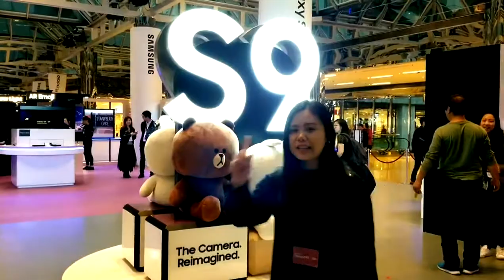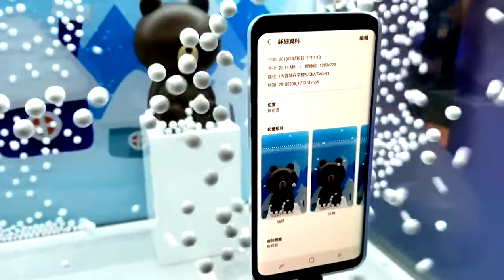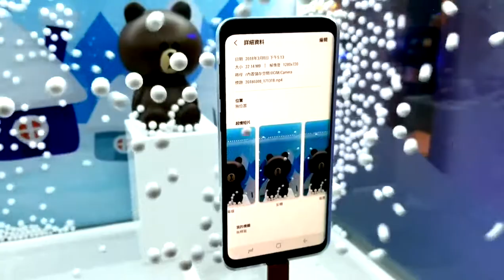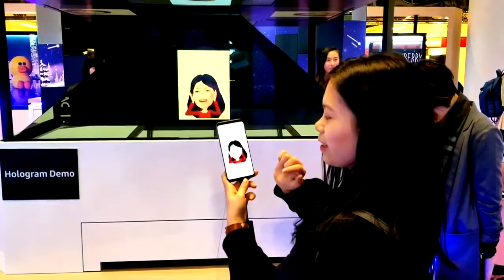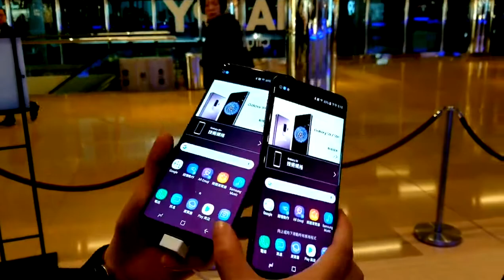CTM 三星Galaxy S9 / S9+ 香港發佈會現場直擊